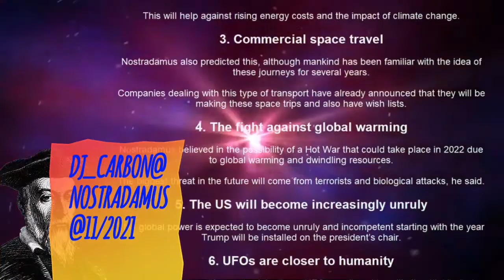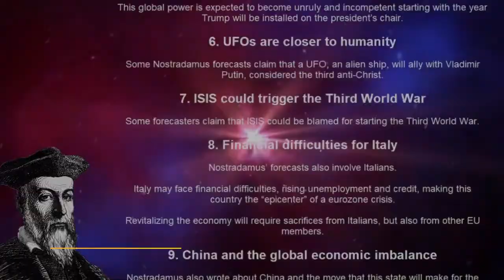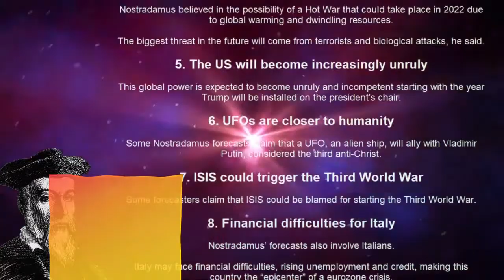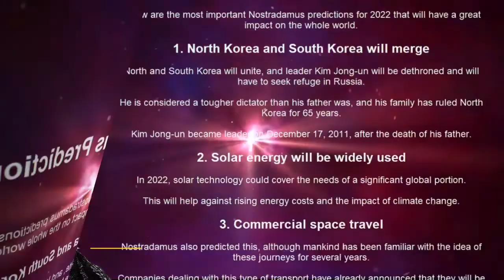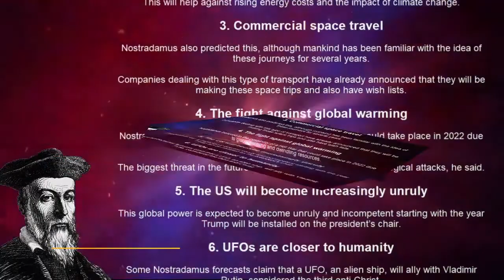DJ CARBON@NOSTRADAMUS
Track on the future of our planet and the people.
Why not have a chocolate with Nostradamus ?